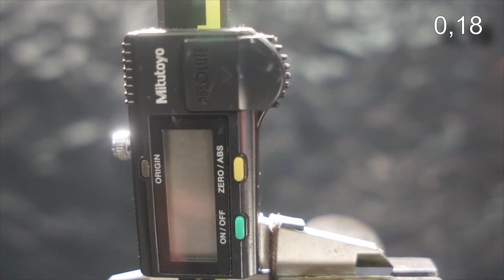Fuchs Titan ATF 4400 Jak skutecznie olej chroni automatyczną skrzynie biegów? 2kg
Badanie oleju przekładniowego w temp. 100°C Fuchs Titan ATF 4400

Runda: 2
Obciążenie: 2 kg
Czas: 1 minuta
Średnica próbki: 2,92

Test tarcia ma pokazać odporność filmu oleju na rozerwanie (siłę filmu olejowego). Test tarcia, ma zasymulować pracę skrzyni.
Metalowe elementy silnika podczas swojej pracy mogą prowadzić do powstawania rys i zarysowań. Im olej lepszej jakości, tym lepiej powinien chronić skrzynie, przed ich powstawaniem.

Wynik: 0,18

@Piotr Tester

Olej do testu przesłał Pan Sławomir. Dziękuje